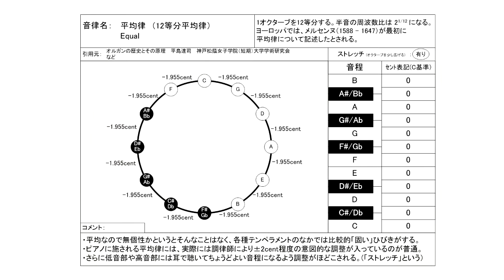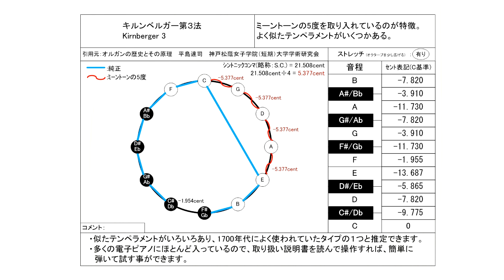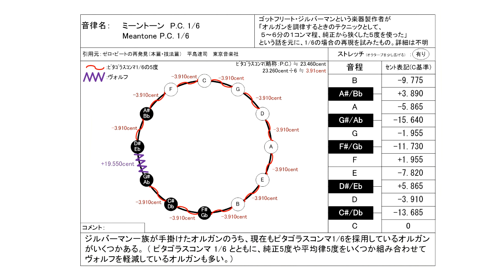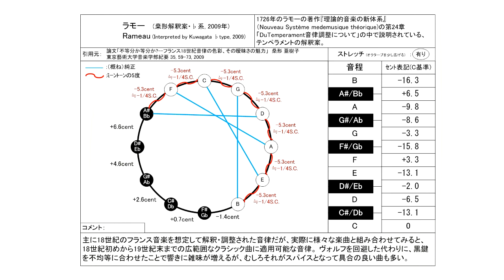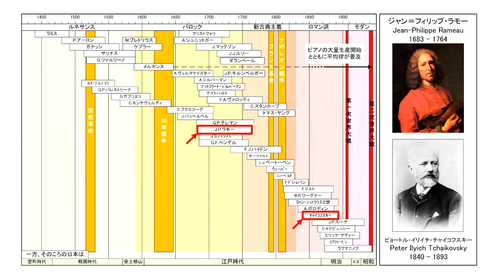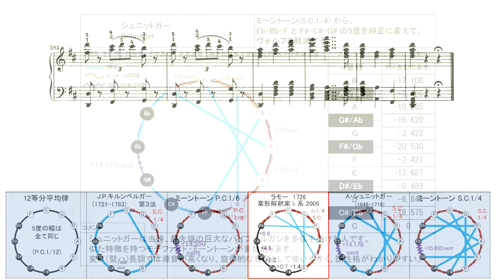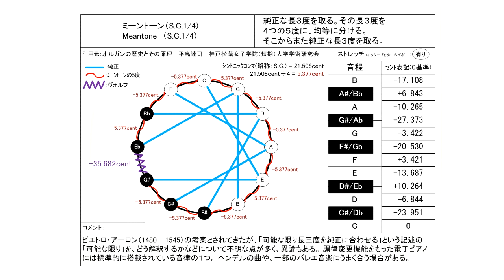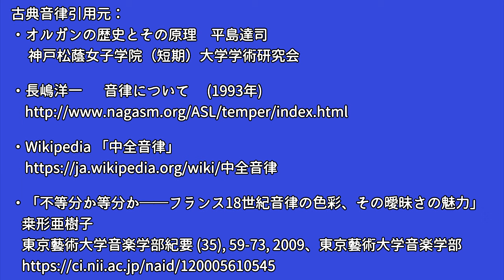チャイコフスキー Op.71a「くるみ割り人形」より 「花のワルツ(Valse des Fleurs)」 ピアノ編曲版 古典調律・ミーントーン聴き比べ (楽譜付き)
0:00   12等分平均律   equal temperament
7:19   キルンベルガー第3法   Kirnberger Ⅲ
14:37  P.C.1/6コンマ ミーントーン  P.C.1/6 comma Meantone
21:55  モデファイド・ミーントーン　ラモー 桒形解釈案 2009  Rameau interprited by Kuwagata 2009
29:14  モデファイド・ミーントーン　A.シュニットガー
36:35  S.C.1/4コンマ ミーントーン   S.C.1/4 comma Meantone

作曲、およびピアノ編曲：
ピョートル・イリイチ・チャイコフスキー ( 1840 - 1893 )
Пётр Ильич Чайковский,  Peter Ilyich Tchaikovsky

ピアノ演奏データ制作：S.P.ORCHESTRA　 M-Musica様

演奏のテンポ設定については、本家マリインスキーバレエ団のオーケストラ演奏を参考にさせていただきました。

サンプリング音源のため、音源に起因する音程のズレがあります。
ストレッチ有り。

これらすべての曲が、モデファイド・ミーントーンで問題無く演奏可能ですし、1/4コンマ・ミーントーンでもかなり具合良く演奏できます。組曲全体でこのような傾向を持っているとなると、さすがにこれらすべてが偶然である可能性は、かなり低いと言えます。つまり、実際にモデファイド・ミーントーンや1/4コンマ・ミーントーンを使ってチャイコフスキーが創作活動をしていた可能性、というのが無視できなくなってくるのです。